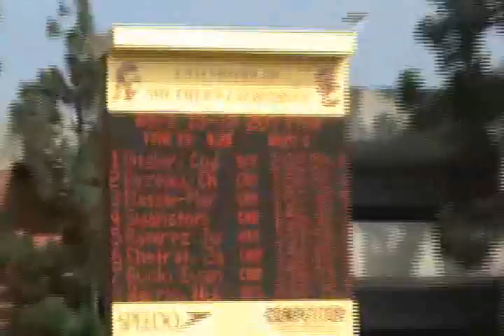California; Men 200FR 2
California Summer 2007